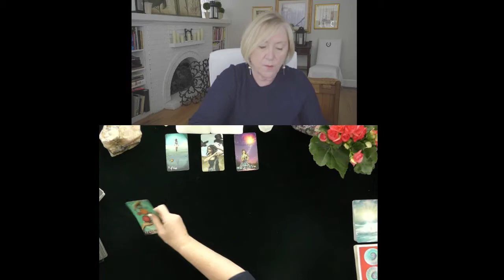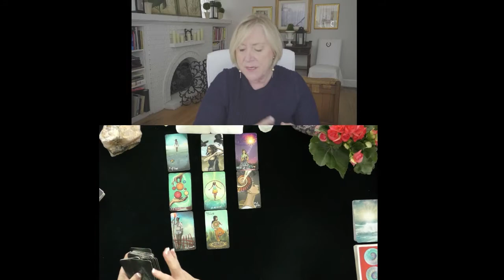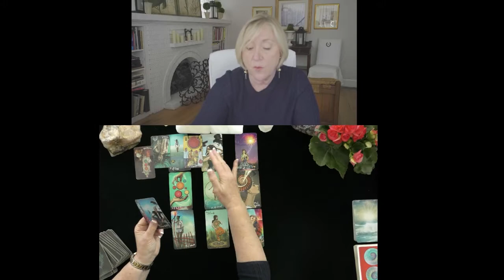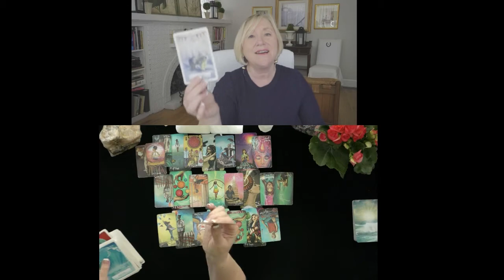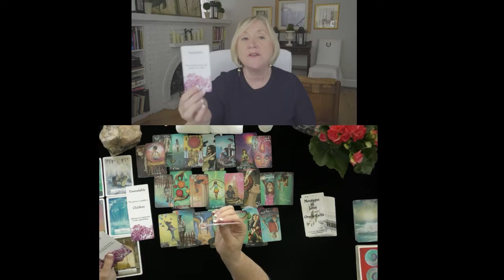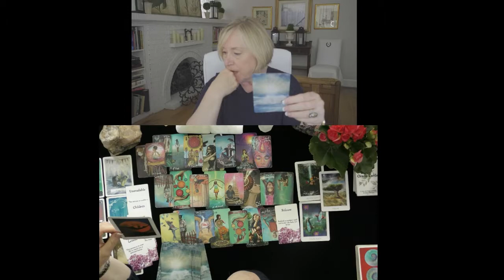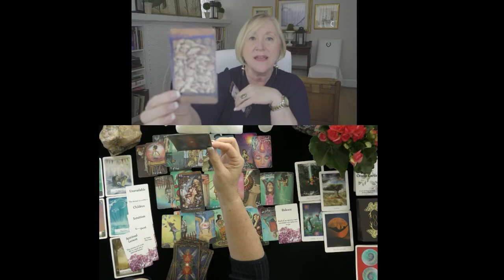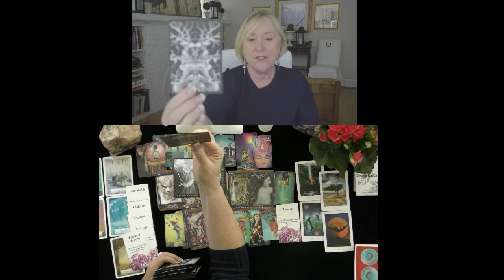CAPRICORN~YOUR FUTURE IS CALLING, ANSWER!~LOVE TAROT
CAPRICORN~YOUR FUTURE IS CALLING, ANSWER!~LOVE TAROT, JUNE, JULY, 2021, TODAY, TIMELESS LOVE READING
5 INDEPENDENTLY VETTED READINGS SINCE 2007

OPTIONS INCLUDE:
20 MINUTE VIDEO READING: LOVER'S THOUGHTS FEELINGS, INTENTIONS, & ACTIONS $ 60.
25 MINUTE EX-RETURN VIDEO READING?  $ 75.00
20 MINUTE TELEPHONE READING $ 60.
30 MINUTE EMERGENCY (GUARANTEED WITHIN 24 HOURS OF YOUR PURCHASE TIME LOCAL TO ME. $180.